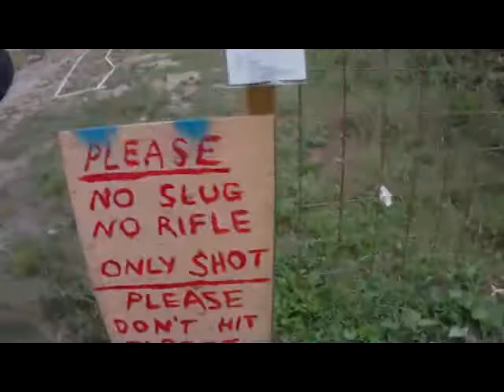East Elgin Sept 10 - 11 - 2011